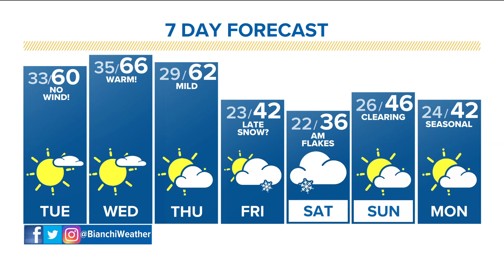Denver Gazette forecast for Tuesday, Dec. 5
Mostly sunny and mild Tuesday ahead of a cold front coming this weekend.